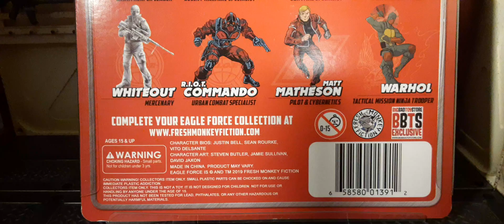Eagle Force Sandstorm 1:18 Scale Action Figure Review.